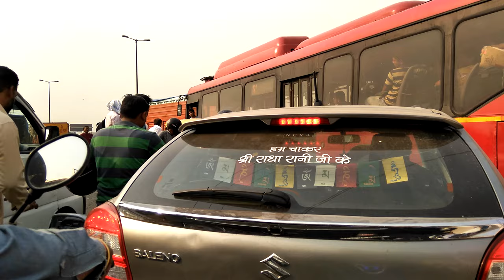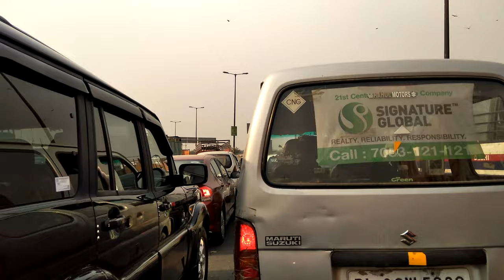8 may eve